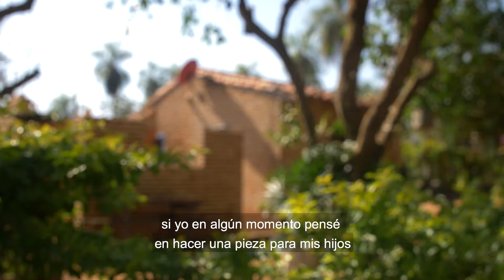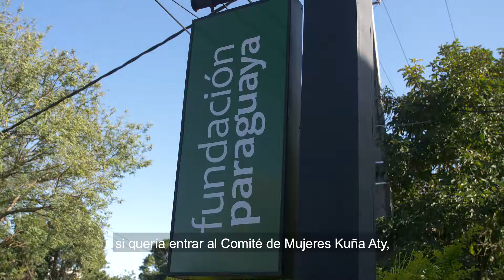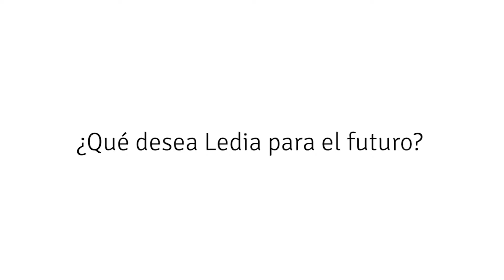De rojo a a verde en "Dormitorios separados"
Ledia nos cuenta a través de su propia experiencia cómo encontró una solución al indicador "Dormitorios separados" del Semáforo.